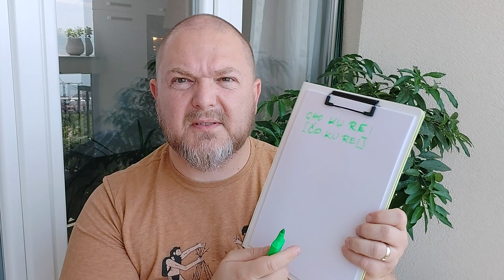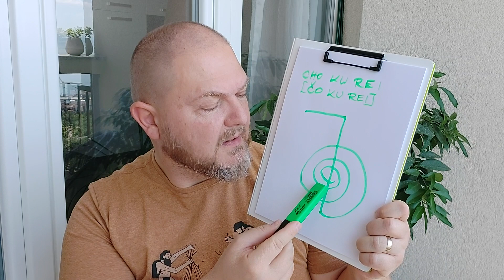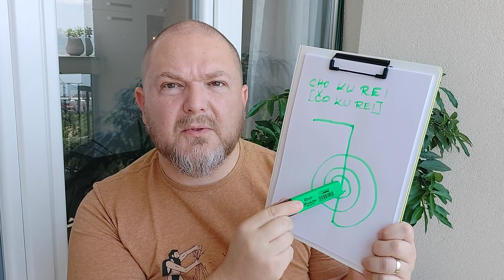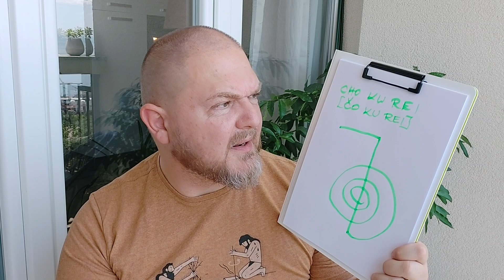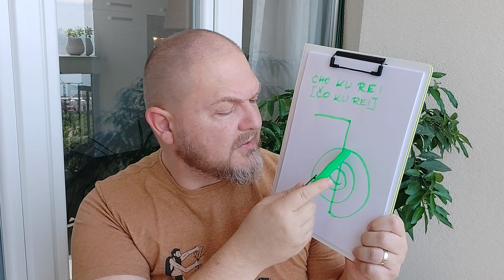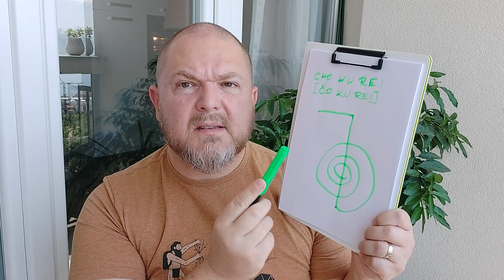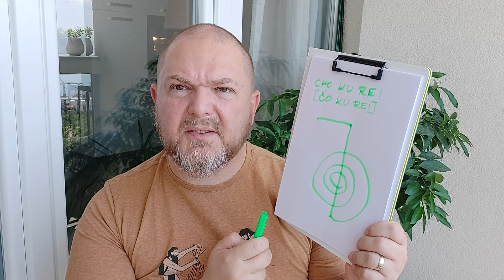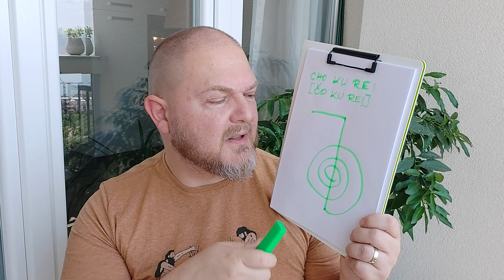Cho Ku Rei - prvi reiki simbol | Reiki vodič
Sve o simbolu CHO KU REI (čo ku rei), prvom reiki simbolu: kako se crta, što predstavlja njegov prikaz, što znači njegovo ime, s kojom vibracijom energije je povezan i koje mu je ključno djelovanje koje biste ipak morali znati za svjestan i samopouzdan rad s ovim simbolom. U ovom videu za reikiste drugog stupnja, Boris objašnjava i brojne primjere upotrebe prvog simbola reikija te otkriva neke stvari koje je sam otkrio u svojoj dugogodišnjoj praksi reikija.

Video je dio serije "Vodič kroz reiki za reikiste", a izvorno je iz "Reiki grupe Boris Pecigoš" na Facebooku pa pozivamo sve reikiste da nam se pridruže tamo.

Boris Pecigoš, reiki majstor i učitelj

0:00:00 Općenita svrha svih reiki simbola
0:01:04 Izgovor i značenje naziva CKR
0:01:45 Kako se crta prvi simbol
0:02:15 Što predstavljaju elementi crteža
0:04:05 Ključno djelovanje prvog simbola
0:08:46 Drugi elementi s kojima je CKR povezan
0:12:08 Ideje za korištenje prvog simbola
0:12:42 Rad s afirmacijama
0:13:23 Ucrtavanje CKR na dlanove
0:15:22 Pečaćenje tretmana
0:15:54 Punjenje energijom predmeta i baterija
0:16:30 Motivacija, fokus i kreativnost
0:17:14 Ciljevi, planovi i želje
0:18:55 Posao i financije
0:19:56 Energetsko čišćenje aure i predmeta
0:20:56 Rad s kristalima
0:22:58 Energetska zaštita
0:24:27 Zaštita na kraju tretmana
0:25:15 U kidanju toksičnih vezanosti
0:25:47 Fizički nacrtan CKR na predmetima
0:26:47 Podrška svim tehnikama energije zemlje
0:30:17 Važnost maštovitosti u primjeni simbola

Reiki tečajevi online i uživo; energetske analize i savjetovanja; energetsko čišćenje aure i prostora te uklanjanje uroka, kletvi, crne magije, parazita, krivokletstava i zavjeta; izrada trajne, doživotne zaštite od magije, uroka i drugih energetskih napada; izrada talismana i energetsko programiranje nakita, kristala i drugih predmeta; programirane piramide za neutralizaciju štetnosti podzemnih i drugih radiestezijskih zračenja; kidanje neželjenih, toksičnih i ovisničkih vezanosti te olakšavanje prebolijevanja.